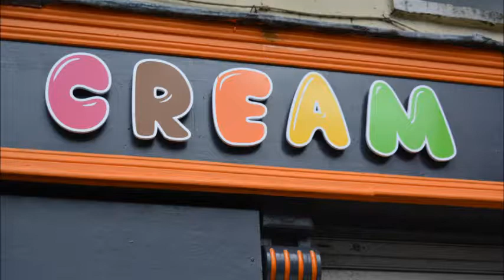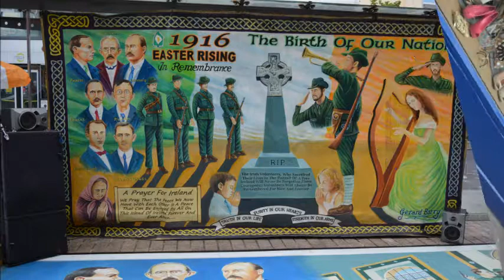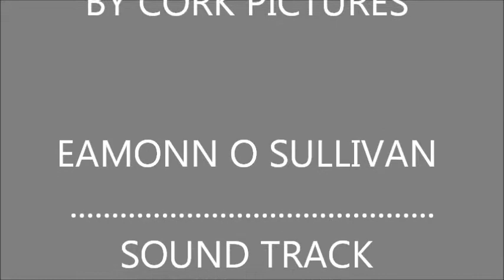A WALK AROUND CORK CITY CENTER IRELAND BY CORK PICTURES PART 4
A WALK AROUND CORK CITY IRELAND BY CORK PICTURES PART 4